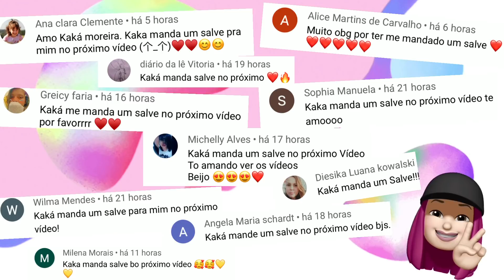ACHEI O JERRY NA MÁQUINA DE PEGAR URSINHOS E OLHA O QUE ACONTECEU!!!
São Paulo-SP
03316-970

Beijos , 😘
Amo vocês!!